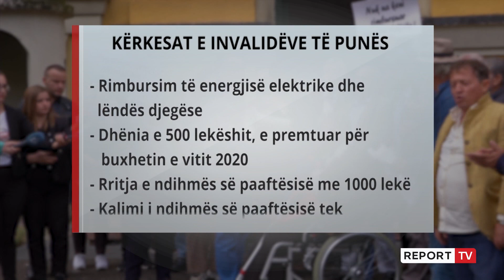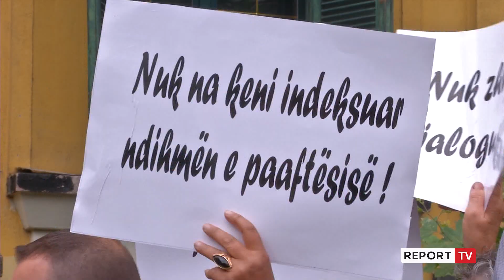Report TV -Invalidët e Punës në protestë, listojnë 8 kërkesa: Po jetojmë me 92 mijë lekë në muaj,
Invalidët e punës protestuan para Ministrisë së Financave dhe kërkuan plotësimin e tetë kushteve që kanë të bëjnë me ekonominë e tyre, në të kundërtën thonë ata, nuk do të largohen nga rruga